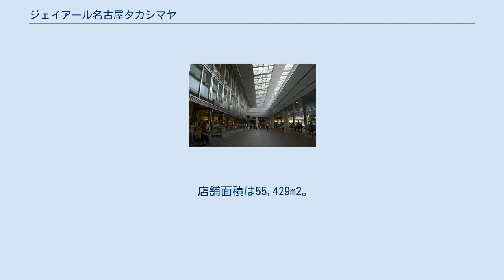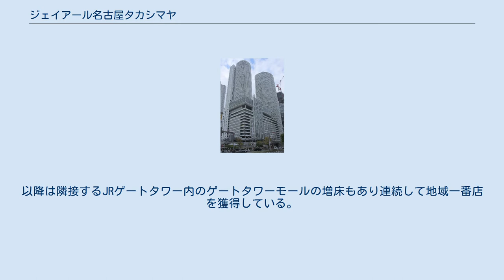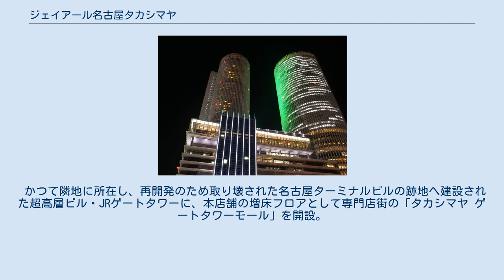ジェイアール名古屋タカシマヤ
髙島屋 」 ジェイアール名古屋タカシマヤ 東海旅客鉄道 」 ジェイアール名古屋タカシマヤ タカシマヤゲートタワーモール JRセントラルタワーズの夜景 名古屋駅桜通口 ジェイアール名古屋タカシマヤ（ジェイアールなごやタカシマヤ）は、愛知県名古屋市中村区の名古屋駅に所在する百貨店。
日本百貨店協会加盟。
 2000年3月15日開店。
東海旅客鉄道（JR東海）名古屋駅と直結するJRセントラルタワーズの核店舗として、JR東海・髙島屋の合弁企業「株式会社ジェイアール東海髙島屋（ジェイアールとうかいタカシマヤ）」によって運営されるターミナルデパートである。
 店舗面積は55,429m2。
 2019年度のデータでは店舗別売上高で全国4位と日本有数の規模であり、愛知県内及び名古屋市内で最大の売上を誇る百貨店である。
当社は髙島屋の連結子会社ではないが、グループ内では本店の大阪店（南海難波駅直結）や東京の日本橋店を抜きトップの売上高となっている。
 通称「名駅（めいえき）の高島屋」もしくは「JR名駅の高島屋」。
 当初、セントラルタワーズに開設される百貨店は松坂屋も出資した共同経営の予定で進められていたが、栄に位置する松坂屋の本店格である名古屋店との競合を懸念して撤退した。
急遽パートナーを髙島屋に変更した経緯を持つ。
丸栄の百貨店事業からの撤退以前は、名古屋における百貨店として、松坂屋、丸栄、名鉄百貨店、三越（名古屋栄店）とともに「4M1T」と呼称されていた。
（丸栄廃業後は「3M1T」）。
また、JRセントラルタワーズや本店舗の開業をきっかけに、同店が位置する名駅と以前から名古屋最大の繁華街であった栄との商業地競争が激化している。
 2011年3月には、月間売上高でそれまで地域一番店であった松坂屋名古屋店を抜き、名古屋地域で初の首位を獲得。
さらに、2015年2月期における年間の売上高もトップになった。
以降は隣接するJRゲートタワー内のゲートタワーモールの増床もあり連続して地域一番店を獲得している。
髙島屋が行っているバレンタインデー商戦の催事「アムール・デュ・ショコラ」では2020年に31億円超を売上げ、同様の催事で日本一とされている。
 かつて隣地に所在し、再開発のため取り壊された名古屋ターミナルビルの跡地へ建設された超高層ビル・JRゲートタワーに、本店舗の増床フロアとして専門店街の「タカシマヤ ゲートタワーモール」を開設。
セレクトショップなど若者向けのアパレルやカフェなど、ファッションビルのようなテナント構成になっている。
JRセントラルタワーズと連絡通路で直結している。
面積は約32,000m2で、ジェイアール名古屋タカシマヤ側の店舗面積（55,429m2）を合わせると約87,000m2となり、2016年時点において中部最大の店舗面積である松坂屋名古屋店（86,000m2）を凌ぎ、日本最大の店舗面積である近鉄百貨店本店（あべのハルカス。100,000m2）、2位の阪急百貨店うめだ本店（96,000m2）に次ぐ規模となった。
 ※ 東急ハンズ名古屋店（5 - 11階）などがテナントとして入居している。
なお、三省堂書店は2017年4月にJRゲートタワーに大型店を開店したため、そちらに統合された（2019年までは併存）。